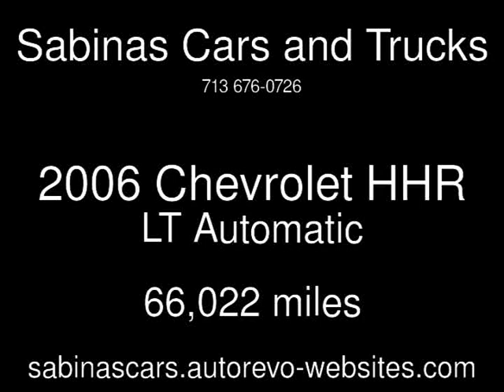2006 Chevrolet HHR LT Used Cars - Houston,TX - 2013-09-17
See more details about this used car This 2006 Chevrolet HHR LT with 66,022 miles is for sale at Sabinas Cars and Trucks.